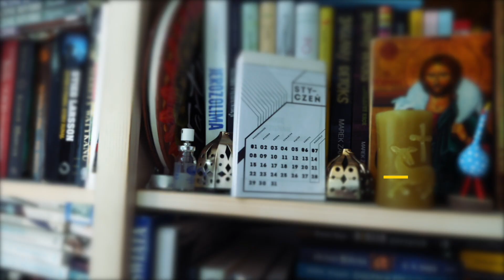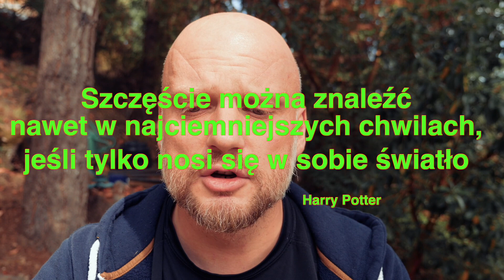Wstawaki [#316] Co nosisz?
Polecamy subskrypcje portalu na YT

Zapraszamy.